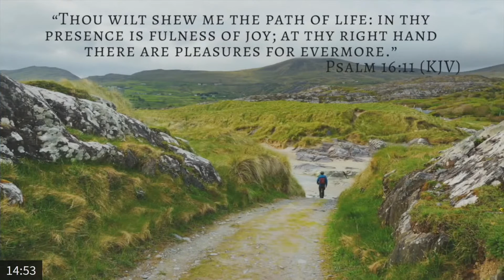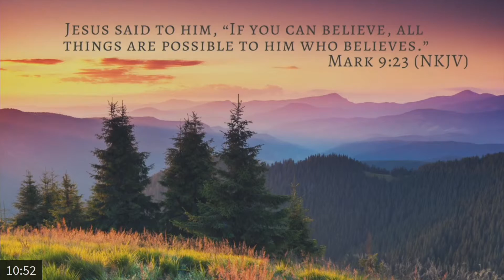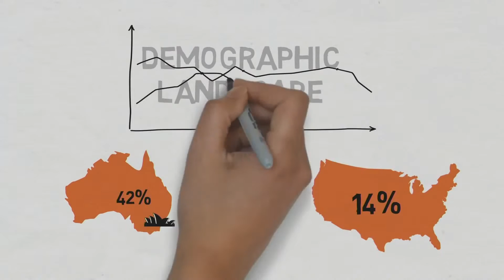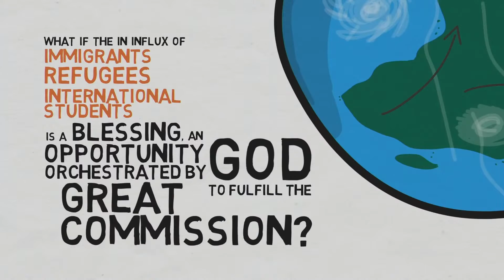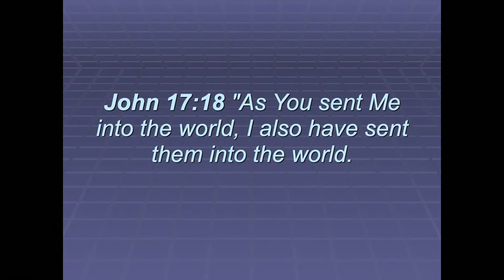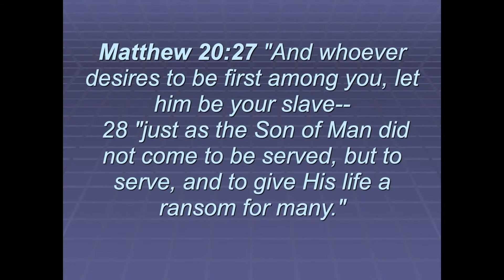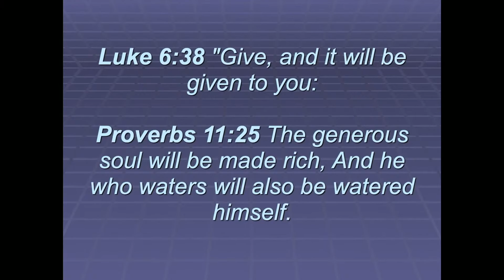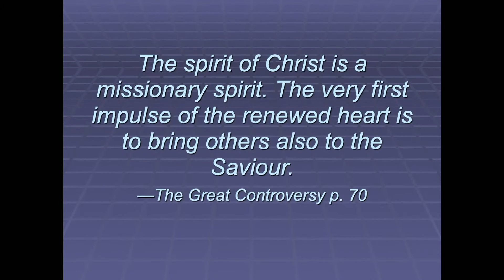11/21/2020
Please join us for this week's service with Mike Fenton and his message entitled: Christ's Desire (part 6).

Also, if you would like more information about our church and